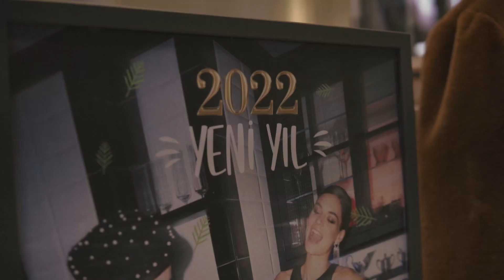İzmir İstinyePark Koton Mağazası Açıldı!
Koton’un yeni durağı İzmir İstinyePark mağazamız geçtiğimiz hafta açıldı! Yılbaşına sayılı gün kala, son dakika hediyeleri, sezonun en hit trendleri İzmir İstinyePark Koton mağazasında ve tüm Koton mağazalarında seni bekliyor! 🎄🌟🎁